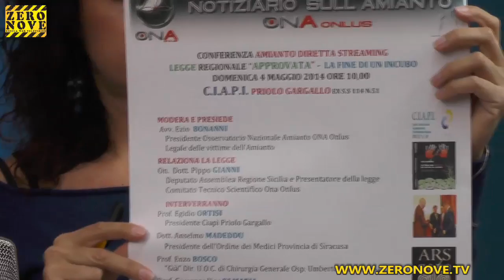Al via le conferenze dell'ONA per spiegare il nuovo decreto amianto Ne parliamo in studio con Calog